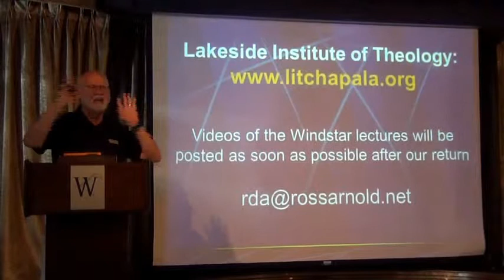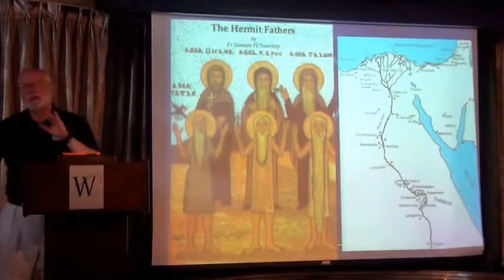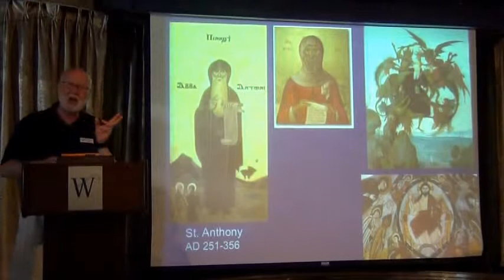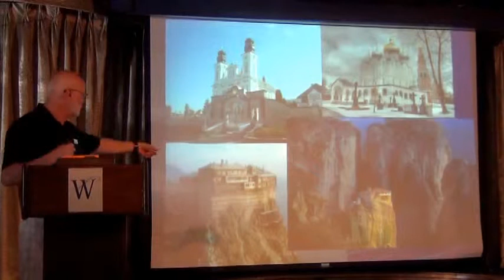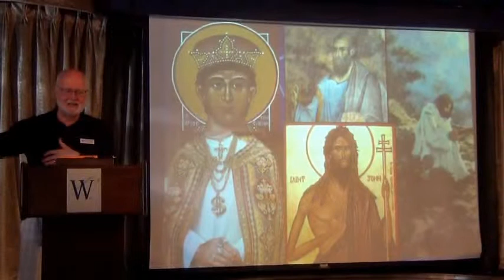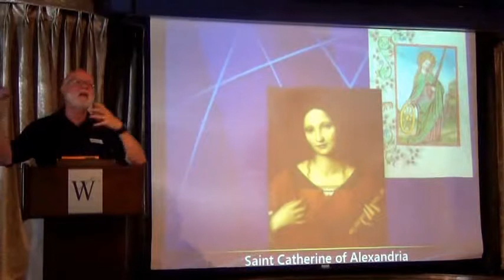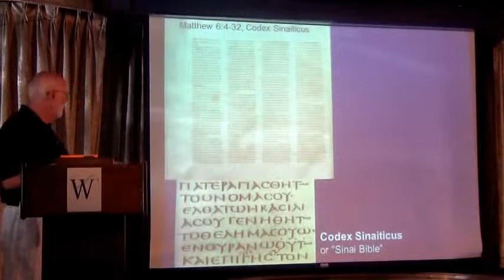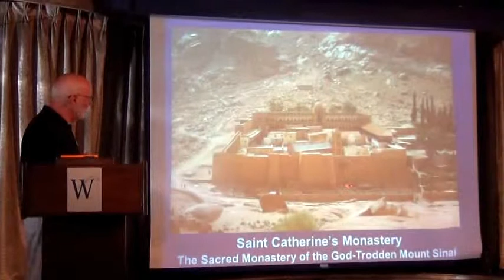Alone in the Desert - Wonders of Arabia 2015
Part of the lecture series given on the Windstar cruise in the spring of 2015.